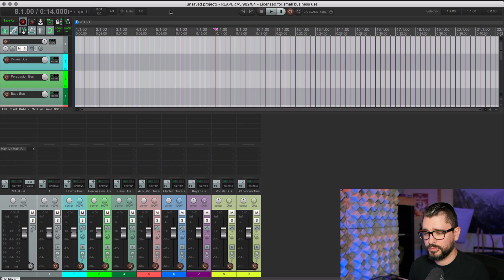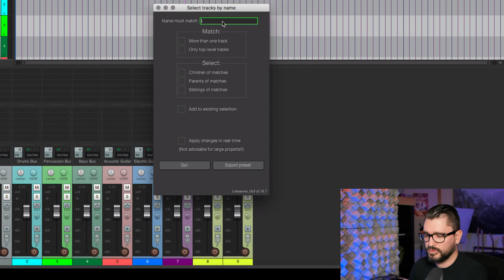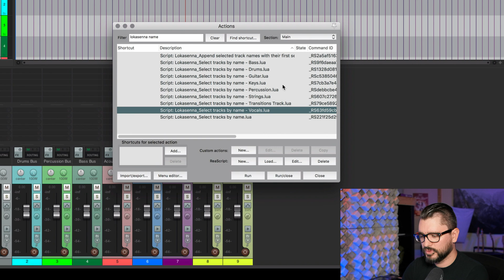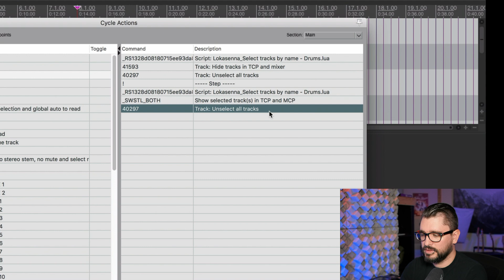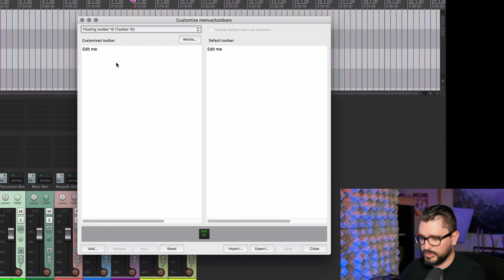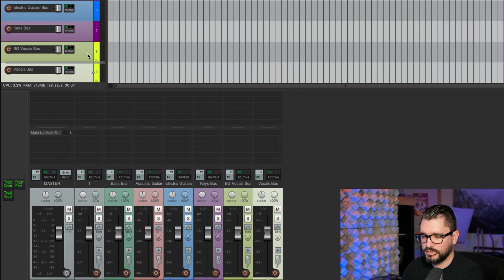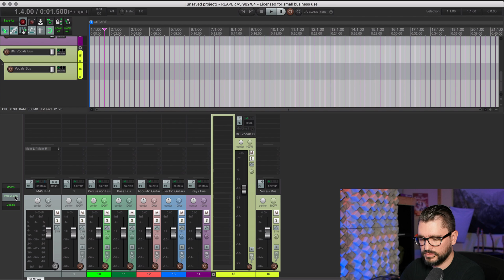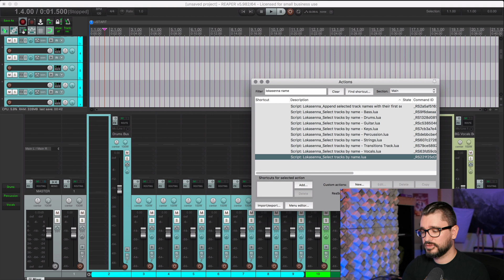Track Show / Hide Group Toggles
In this tutorial we'll be building a toolbar with buttons to show and hide specific groups of tracks. Pressing the drums button will hide just the drums, etc. In my previous videos my toolbar buttons will hide all other tracks but doesn't allow for seeing drums and bass groups, or bass and guitars etc.
I hope you find this alternative workflow helpful.
This video also goes into a bit more detail of adding toolbars, positioning them in a specific docker area, and the SWS Cycle Action editor.

Previous video - Selecting tracks by name the better way